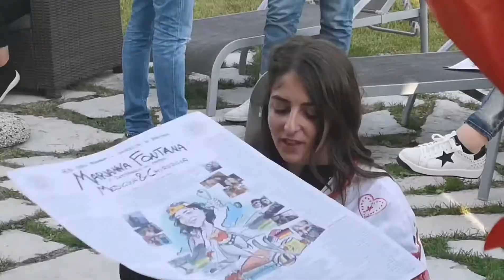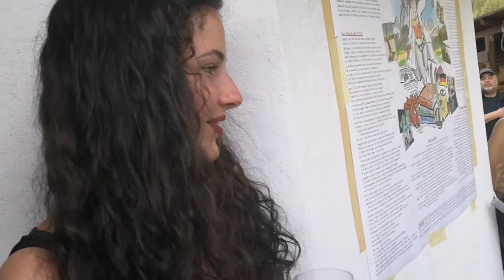La Gran Mary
Festa di laurea Dott.ssa Marianna Fontana